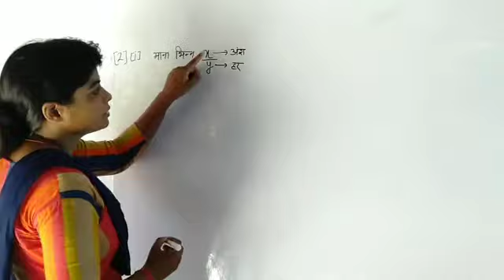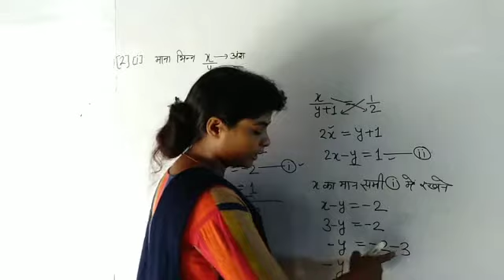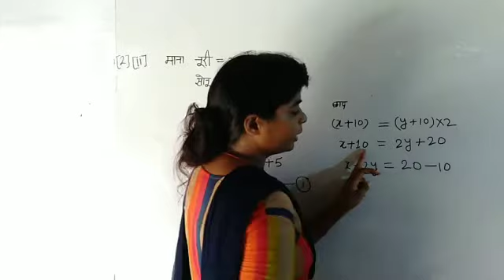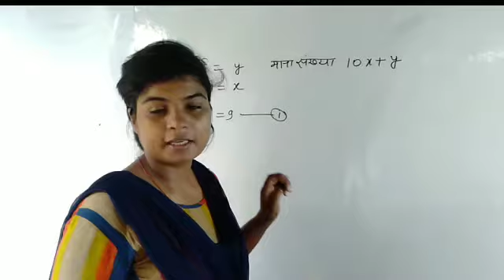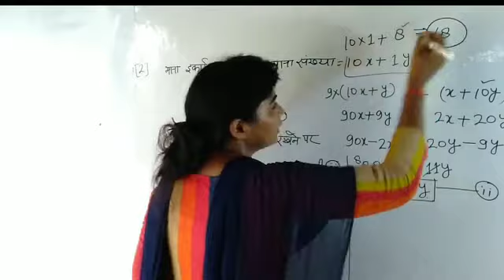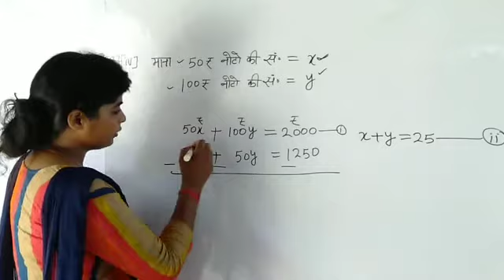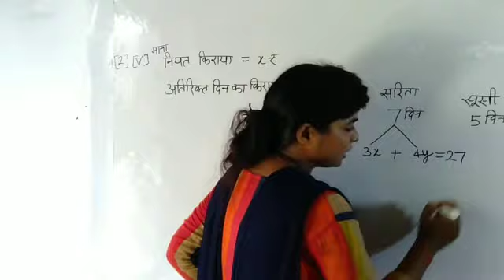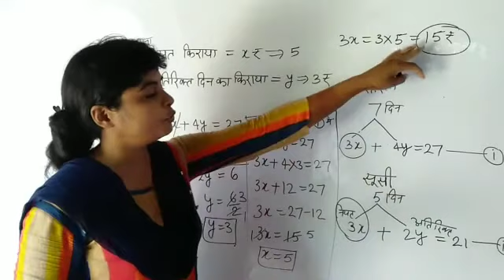High School maths Exercise 3.4